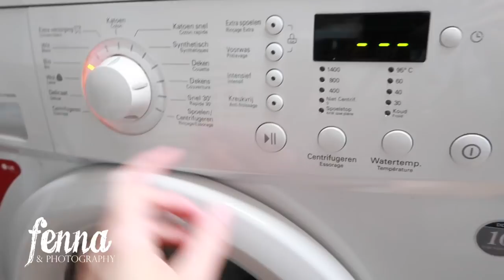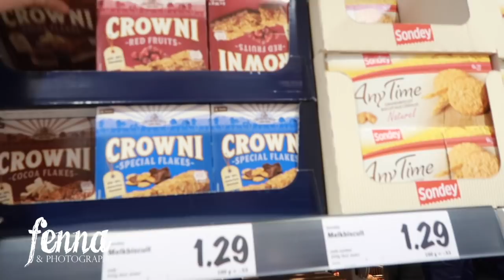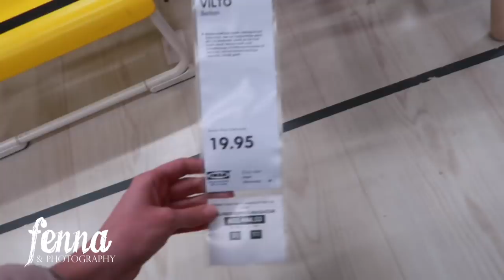Day in the Life of a Photographer (Photographing Newborn Twins!)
In this video I'm showing you a day in the life of a Photographer. I photographed a Newborn girl and two Newborn twin brothers!

I'm a full-time photographer in the Netherlands and I'm planning on showing you a but more of my life as a photographer. Are you interested in photography? Are you looking for a free-online Photography course? Do you want to see the inside of a Photo Studio?

I'm planning on sharing videos in which I show you my typical work-week as a photographer. I will give you tips & tricks concerning photography, photo shoots, backdrops, studio props, camera settings (iso, aperture, shutter speed, white balance), photoshoot outfits, photoshoot make-up etc.

Bedankt voor het kijken! Ik ben een full-time fotograaf in Nederland en ik wil je graag iets meer laten zien over mijn werk als fotograaf. Wil je meer weten over (digitale) fotografie? Wil je weten hoe een fotostudio er van binnen uitziet? Ben je op zoek naar een gratis online cursus fotografie? Ik zal videos maken over camera instellingen (iso, sluitertijd, diafragma, wit-balans), studio achtergronden, fotoshoot outfits, fotoshoot make-up enz.

IMPORTANT
If you are interested in photographing newborn babies yourself I would highly recommend you to first learn about photography in general. Master you camera, photograph in the Manual mode, learn about aperture, iso, shutter speed, white balance, light and composition. Take photos of your friends (adults or very patient older kids) and make sure you don't have to think about your camera anymore when photographing babies. Learn about editing as well. Please, don't experiment photographing Newborn babies without training. Attend a workshop by an experienced and professional photographer with an expertise in Newborn Photography. Learn about the anatomy of babies and invest in good quality cameras, lenses and props. Babies are extremely vulnerable and small and their safety and comfort should be your highest priority. Start with simple poses and make sure you know and understand that many 'pinterest poses' are composites. Please, don't try this at home. If you want beautiful photos of your own Newborn Baby, I highly recommend you to hire a professional and experienced photographer who is trained and specialised in Newborn Photography.